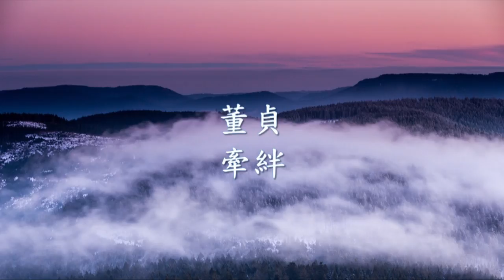董貞 -《牽絆》.mp4